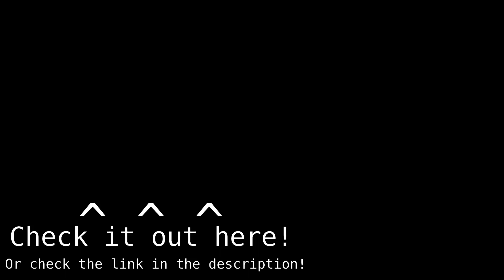Line Rider | Snowfall | Trailer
Would you like a custom line rider music video of your very own?